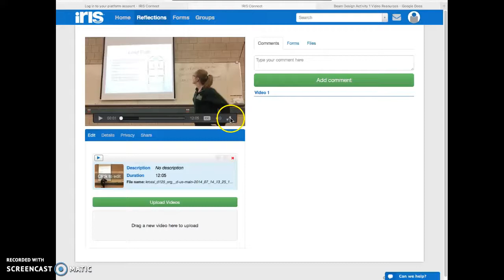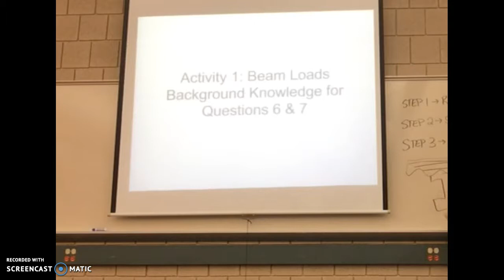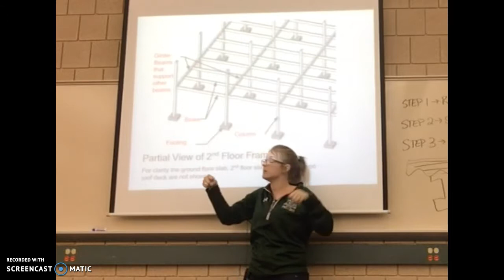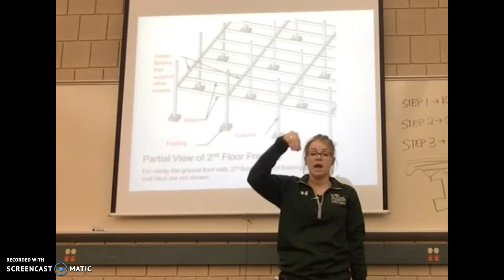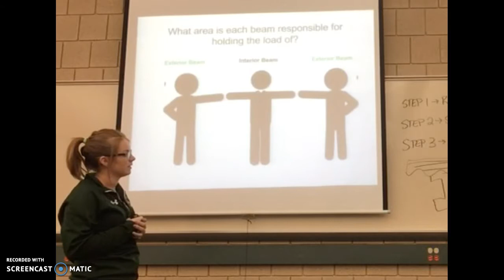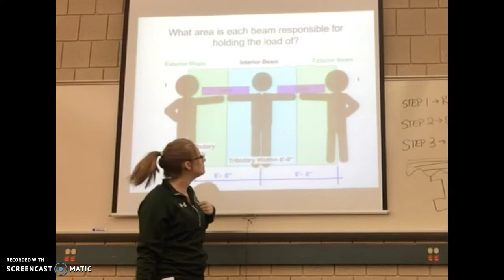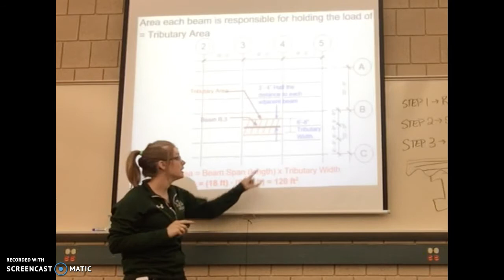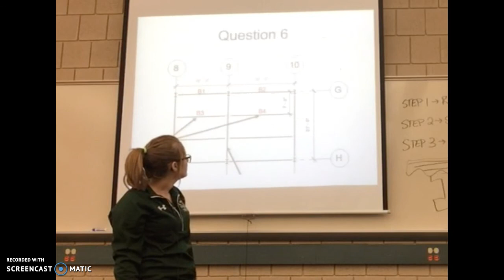Beam Design Activity 1 Background Info Question 6 & 7